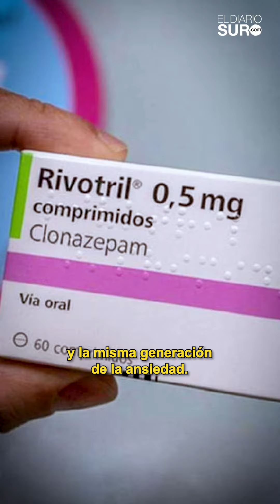Semana de la salud mental: los riesgos de la automedicación